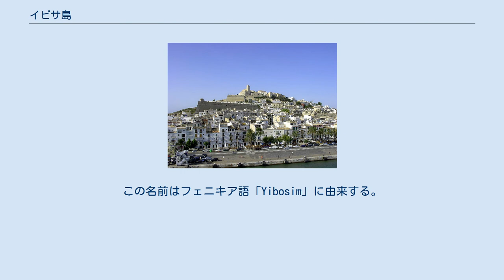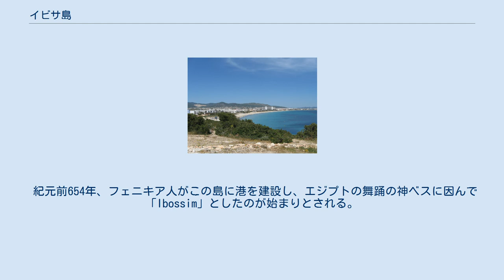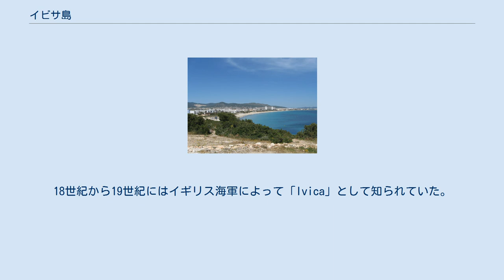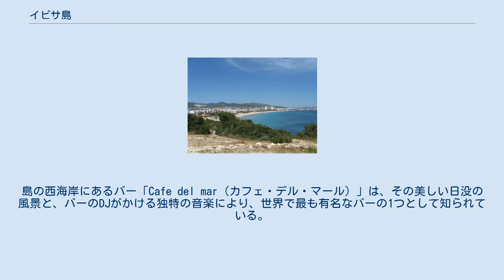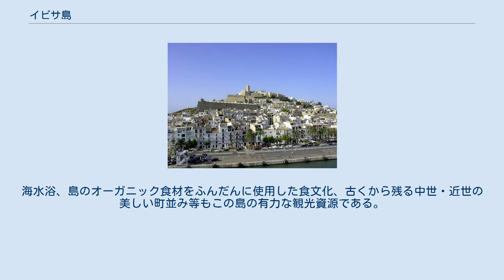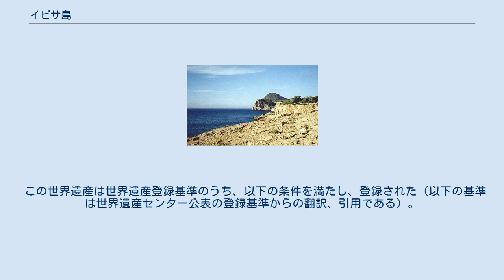イビサ島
イビサ島の衛星写真 イビサ島（スペイン語: Ibiza、カタルーニャ語: Eivissa）は、地中海西部のバレアレス諸島にある島。
スペイン・バレンシアの東約80kmに位置する。
行政的にはスペインの自治州であるバレアレス諸島州に属し、バレアレス諸島の中で3番目に面積が大きい。
正式名称は、カタルーニャ語表記のEivissa（アイヴィーサ）である。
この名前はフェニキア語「Yibosim」に由来する。
日本ではイビザ島表記も多い。
 ハウスやテクノなどのダンス・ミュージックや、世界遺産で知られ、多くの旅行者の寄港地になっている。
近年は、大資本による大型観光施設の進出も著しい。
 北東に約80kmあまり離れたバレアレス諸島最大のマヨルカ島の1/6の面積だが、ギリシャのミコノス島の5倍以上、マンハッタン島の10倍の大きさである。
イビサ島と、その南にあるフォルメンテーラ島、近隣の小島は、バレアレス諸島の中でもピティウザス諸島と呼ばれている。
 中心都市は島の南部沿岸にあるアイヴィーサ。
島の北部はやや複雑な海岸線を有しており、比較的湾が多く、山が海岸付近まで迫っているところもある。
島の北東と南西に山地があるが、中央部東西は比較的なだらかな地形である。
最高地点は西部山地の Sa Talaiassa 山 （標高475m）である。
 紀元前654年、フェニキア人がこの島に港を建設し、エジプトの舞踊の神ベスに因んで「Ibossim」としたのが始まりとされる。
後の「Ebusus」としてローマ人に知られていた。
ギリシャ人はフォルメンテラ島とともに「松に覆われた島」の意で Πιτυοῦσσαι と呼んだ。
アッシリアの台頭によりイビサはカルタゴの支配下のフェニキア人植民地となり、染料、塩、ガルム（魚醤の一種）、羊毛などを産した。
紀元前400年頃には、島の Cuieram 洞窟はにカルタゴの大地女神タニト (Tanit)の神殿も築かれている。
以降、フェニキア人の主要交易航路上にあった。
 島の支配は、地中海沿岸地域の支配権の変遷とともに、ローマ帝国やヴァンダル人、ビザンティン帝国、イスラム諸国家、アラゴン王国など、様々な勢力の間でその支配権が争われて来た。
スペイン継承戦争を経てブルボン朝に置かれたスペイン王国領となる。
18世紀から19世紀にはイギリス海軍によって「Ivica」として知られていた。
近世以降スペインは、当初はアラゴン王国、やがてそのアラゴン王国などを統合したスペイン王国が領有して、現在に至っている。
 イビサ島が世界中から注目されるのは、戦後、この島がヨーロッパのヒッピー文化の中心となってからである。
やがて1980年代終わりに、この島で息づいていたバレアリックと呼ばれる、独特の自由なダンス音楽スタイルと、そのクラブシーンの享楽的な雰囲気を、当時、英国で盛り上がっていたセカンド・サマー・オブ・ラブ世代のDJ達と、プロモーターが「発見」したことにより、英国の若者たちのパーティー・アイランドとして発展を遂げることになる。
 1990年代を通して、ヨーロッパのクラブカルチャー、ダンスミュージックの中心地として君臨し、最新の音楽流行を求めて、世界中からクラバーたちが押し寄せることとなる。
その後、島にあるクラブの巨大化と陳腐化、客層の低年齢化により、以前のような、先鋭的な音楽シーンは姿を消したものの、依然として、欧州の若者達の、最も人気な観光地である。
 ビーチ 島には有名なクラブが多くあり、夏の間は特に世界中の有名DJたちがプレイするため、大人気な観光地となっている。
またその美しい海（「地中海一きれいな海」とも称される）と砂浜も、多くの人々を惹き付けている。
島の西海岸にあるバー「Cafe del mar（カフェ・デル・マール）」は、その美しい日没の風景と、バーのDJがかける独特の音楽により、世界で最も有名なバーの1つとして知られている。
このバーで流されているようなリラックスできるダンス系ミュージックは、後にチルアウトミュージックと呼ばれるジャンルとして、欧州で流行する。
他に有名なクラブとしては、Pacha（パチャ）やAmnesia（アムネシア）、Space（スペース）、Privilege（プリビレッジ）、Eden（エデン）、...